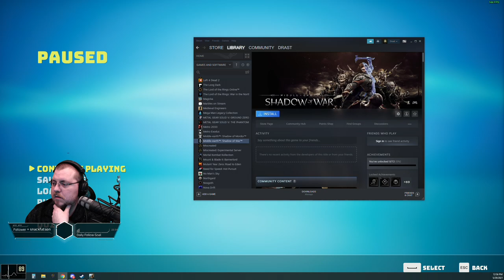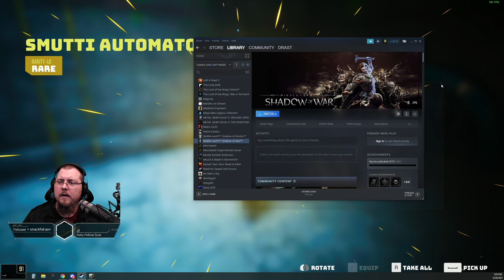Drast Plays Biomutant - Episode 15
Drast Plays Biomutant for the first time. Let's get weird!